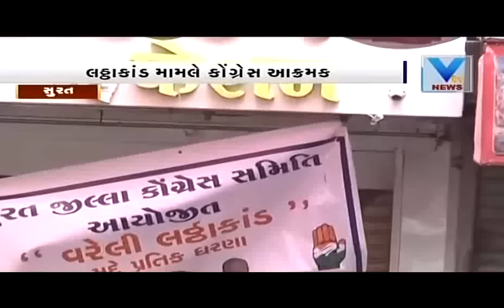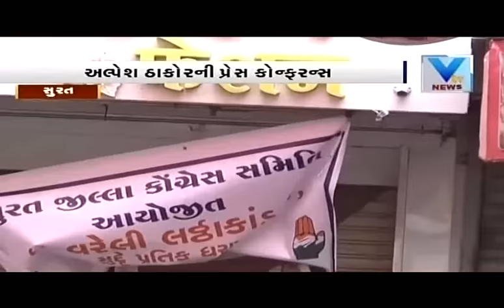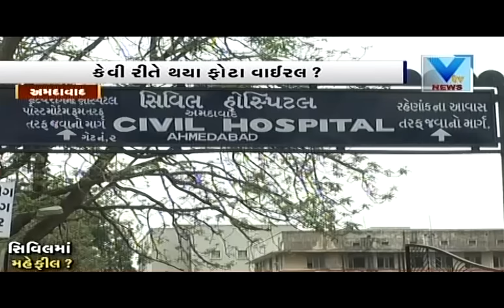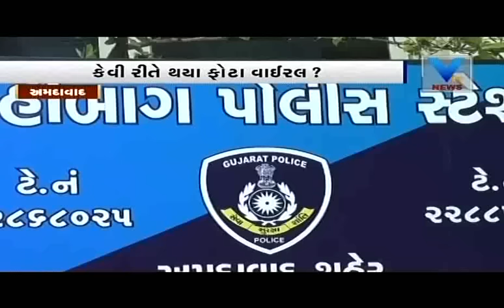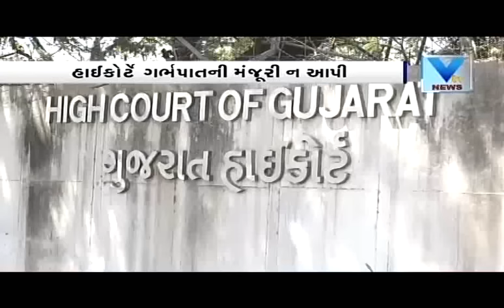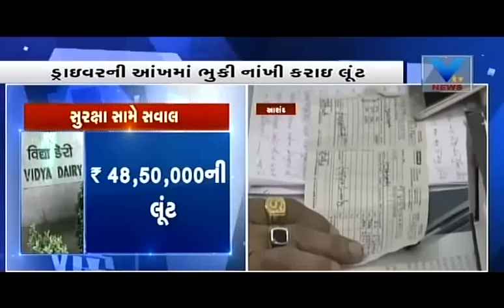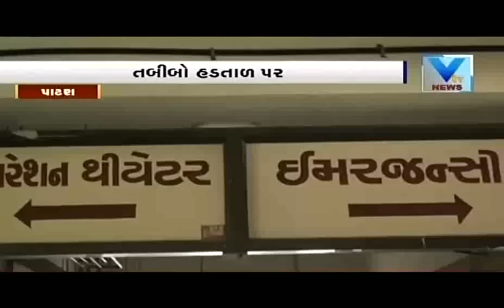Aaje Town | 12th September'16 | Vtv Gujarati